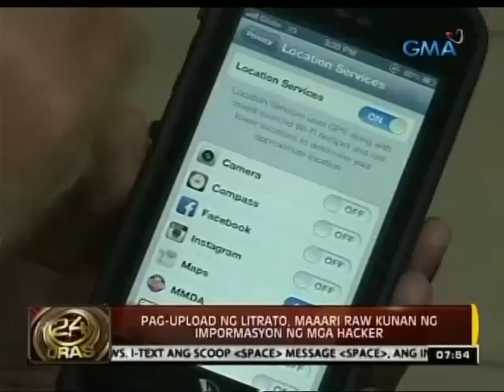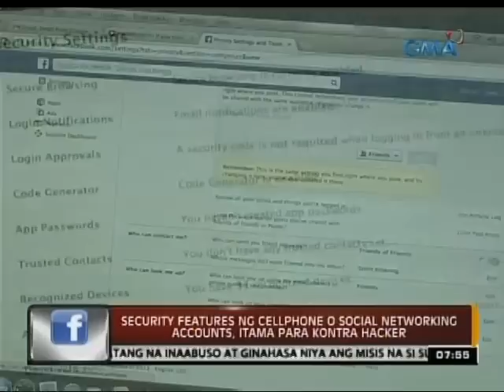24 Oras: Pag-upload ng litrato, maaari raw kunan ng impormasyon ng mga hacker